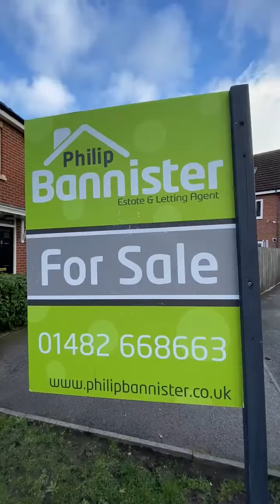Harewood Crest, Brough